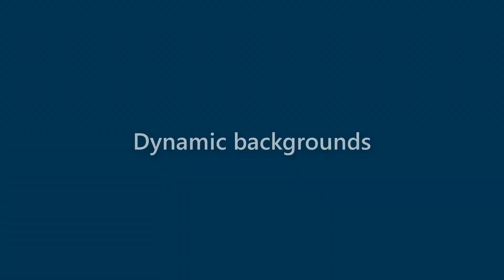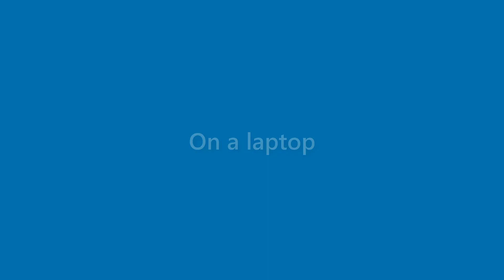Jake Larsen - appearance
Name Look - Jake Larsen - appearance. In this video we present "Jake Larsen" name look and feel in various scenarios.
This video will cover:
How does "Jake Larsen" look as a personal letterhead?
How does "Jake Larsen" look on a business card?
How does "Jake Larsen" look on a computer/laptop screen?
How does "Jake Larsen" look with different background colors?
How does "Jake Larsen" look with various fonts?